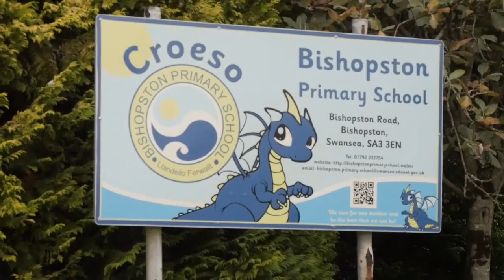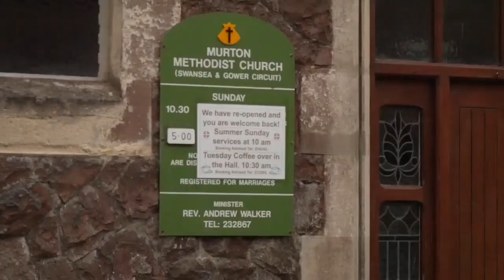Facebook Justice - Forget Facebook on the 4th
A campaigning video on behalf of two vulnerable users of Facebook. Lynda and her husband John - who has a terminal illness - were 'locked out' of this vital Social Media network during the height of the Pandemic. It was as if a lifeline to the outside world was snatched away from them. There was no means to challenge their suspension, no agreed turn-around time for their case to be looked into, no means of appeal, no means of support, no-one to speak to on the phone, no accountability. This situation has persisted now for well over a year! So we are encouraging ALL Facebook users to boycott the platform on the 4th of every month, and use the Hashtag FFB4Justice to demonstrate solidarity with Lynda and John and to demand change and accountability both from Facebook and from the UK Government. Thank you for your support. Please share widely.